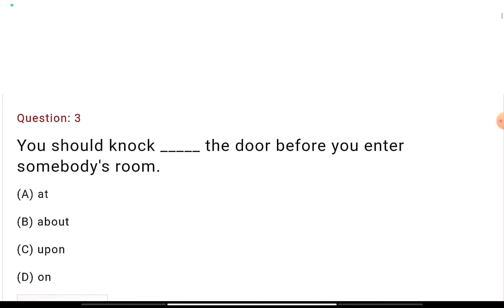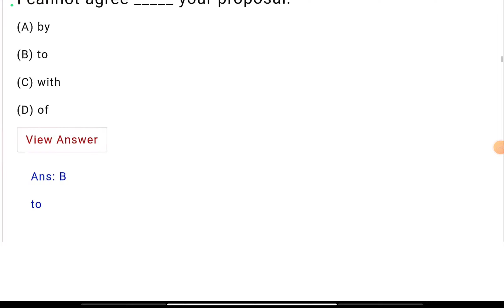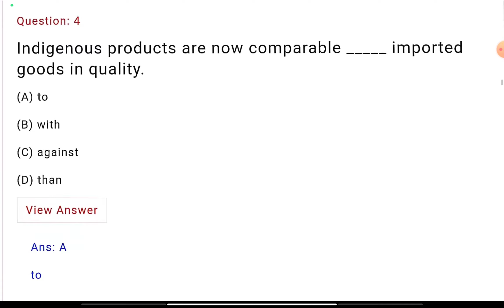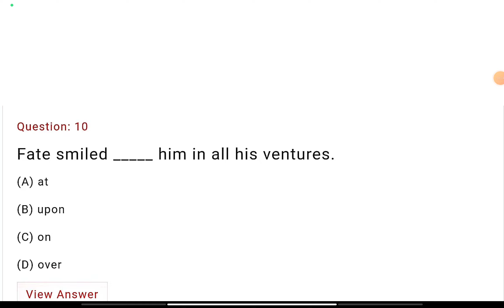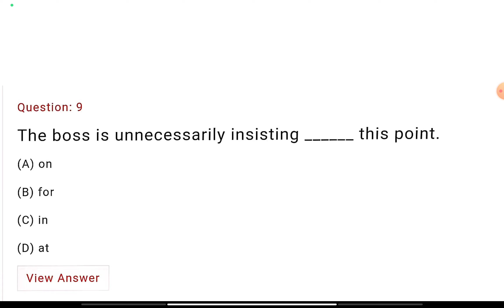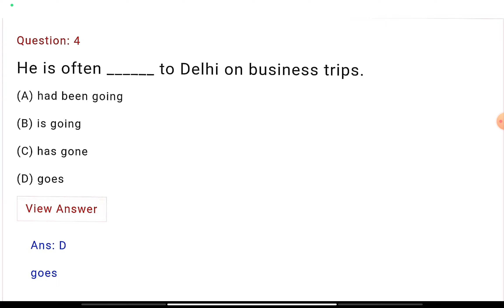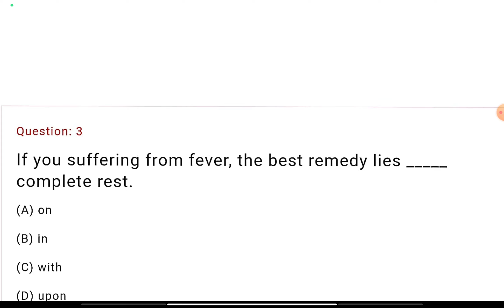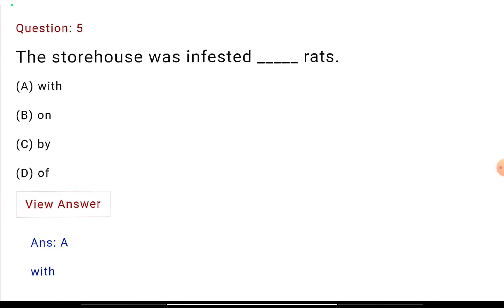English Grammar || Practice Questions || JKSSB VLW FAA SSC Forester